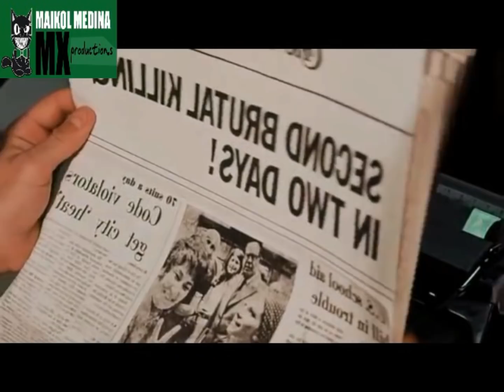El Mago del Gor Películas WTF?!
¡Hola amigos! Hoy estaremos hablando de una de esas películas que pudo haber sido buena por su extraño concepto. Pero pues ya saben, termino en este show hahaha. Aquí conoceremos la historia del maligno mago Montag “El Magnífico”. Un hechicero que tiene un talento muy especial para la maldad y la mala actuación. XD